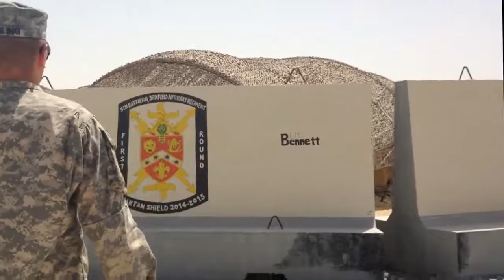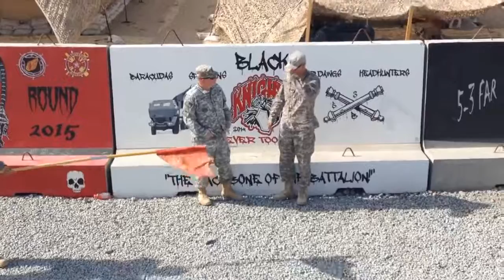Turn The Page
A video I made from our deployment in 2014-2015. "hahaha" I know, we're just Artillerymen that don't leave the fob, but this video depicts the -little- fun we had on the fob (because trust me, it wasn't all the time...but you wouldn't know that) as well as footage of us annihilating hundreds of ISIS camps in the Middle East. So before you judge from your own jealousy, just remember we are all in this together. Oh, and yes, the portajohns were actually locked for about two or three weeks until everyone got in trouble for pissing in bottles or jumping over the T-Walls at night. 5th Battalion, 3rd Field Artillery. Joint Base Lewis McChord.